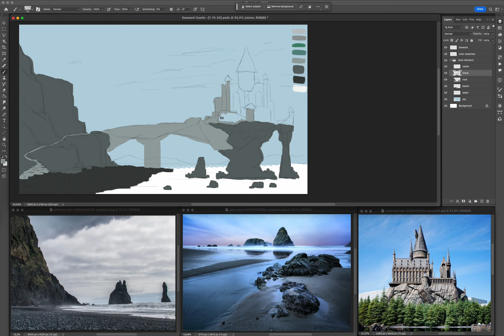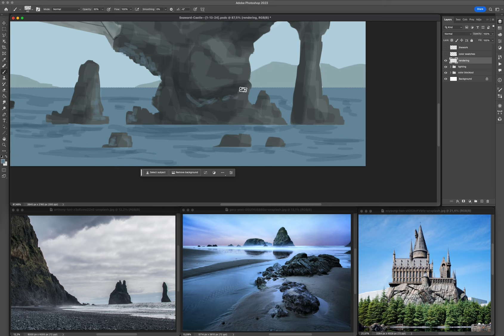Seaward Castle Speedpainting 🏰 🌊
This is a 1 Hr long speedpainting of a seaward castle, all done in Adobe Photoshop condensed into just over 3 minutes.

CAVERNS - Density & Time

References can be found on Unsplash:
- Anthony Tori